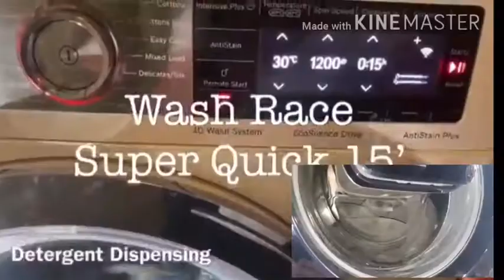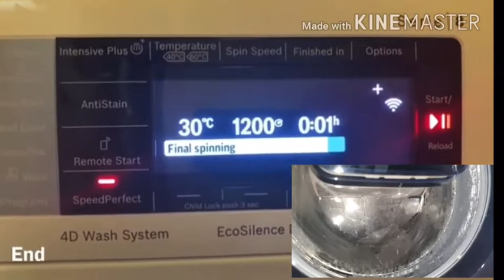Fast 15’ Wash Race - Samsung Vs Bosch - Virtual wash race!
Hello,

Today is a rather close Fast Wash 15’ battle between my Bosch 10KG and a Samsung 9KG!

Personally, I find Bosch more thorough.. but make your own decision!